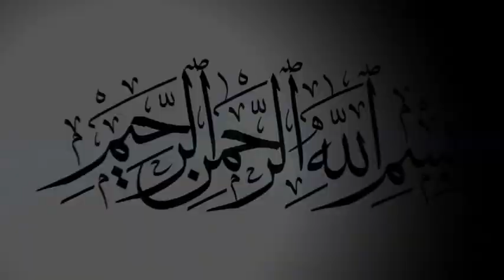দে দে পাল তুলে দে মাঝি হেলা করিস না | BD Vandari Song | ভান্ডারী গান | কাওয়ালী গান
Editor :  Ashish
Label :  BD Vandari song
যে কোন অনুষ্ঠানে ভান্ডারী গানের অর্ডার নেওয়া হয়।
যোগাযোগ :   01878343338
 BD Vandari Song , চট্টগ্রাম।
তথ মধ্যে :
* মাইজভাণ্ডারী সেমা
* উর্দু কাওয়ালী
* ফারসি কাওয়ালী
* নাত
* মুর্শিদি গান
* ঝিকির মাহফিল
 আমাদের চ্যানেলের সাথে থাকা শিল্পীদের নাম  :

প্রিয়া মনি
নয়ন মনি
টুম্পা আক্তার
রুনা
 etc.